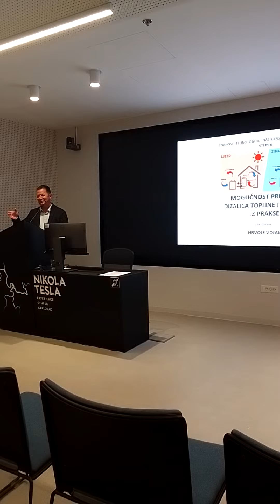Dizalice topline - Hrvoje Vojak